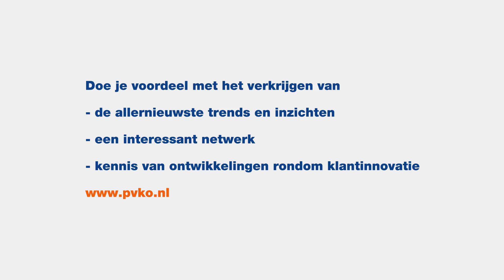E-Health toepassingen brengen een hogere kwaliteit van zorg met zich mee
Prof. dr. ir. Roland Friele Adjunct-directeur van Nivel, Hoofd onderzoeksafdeling en programmaleider Wet- en regelgeving
Kennissessie 25 november 2014